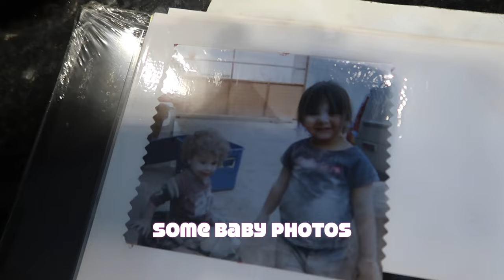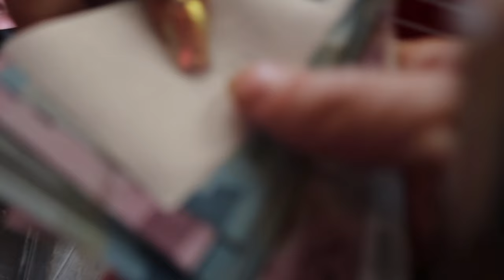everything I ate in mexico/market vlog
socials:
X:JRXEDD
SNAP:YOURDADDYWO#